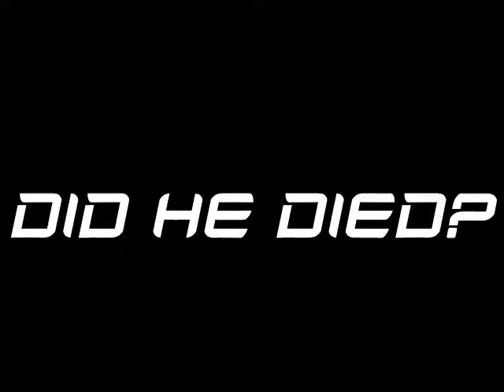Son Of Satan? ;__; And Mouth Volcano? - Flying Panda 1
Hey guy's hope you enjoyed this episode of Flying Panda :D there will be more on Thursday and Sunday. I'll be adding them every week.